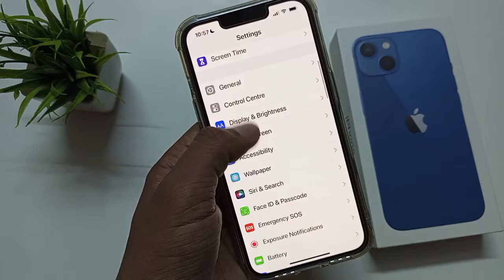how to on TalkBack option in iPhone 13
on TalkBack option in iPhone 13
iPhone 13 me on TalkBack option
ham phone mein TalkBack option ko on kaise kare iPhone 11
in TalkBack option ko on kaise  Karen iPhone 12
iPhone 13 pro mini me TalkBack option ko on kaise  Karen